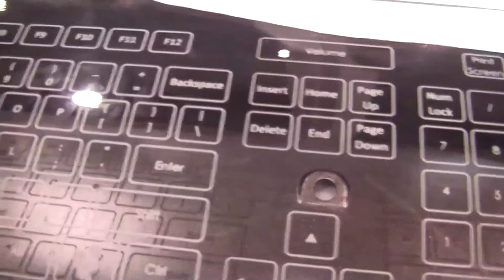Gorilla Glass Multitouch Keyboard by GPD a Kickstarter Reality @ CES 2012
Not bad but this is probably going to be a niche product for the consumer market side at least. credits Netbooknews